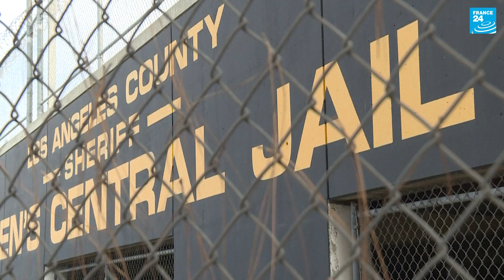Voting behind bars: Inmates cast ballots in US election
Inmates at a Chicago jail have been casting their ballots this week in the US presidential election, a rare chance to vote in person in a country where millions of incarcerated cannot vote at all.